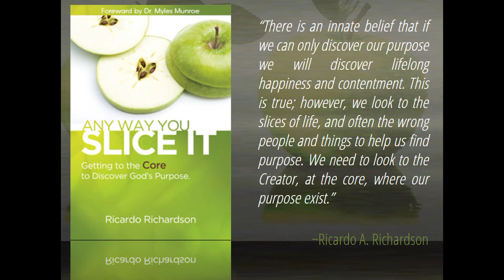My Banner | Ricardo Richardson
And Moses built an altar and called its name, Jehovah Nissi, The LORD is My Manner. Jesus said if I be lifted up, I will draw all men to Me. We need to lift up the banner of Jesus Christ, the Light of the world, in our lives for people to see. What banner are you lifting up? MUCH LOVE. Created by A Planted Seed.